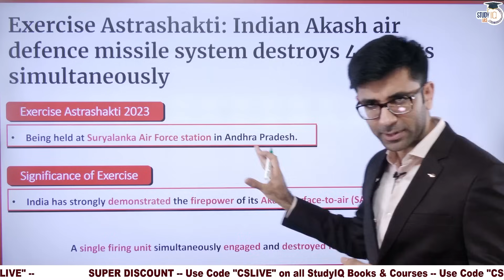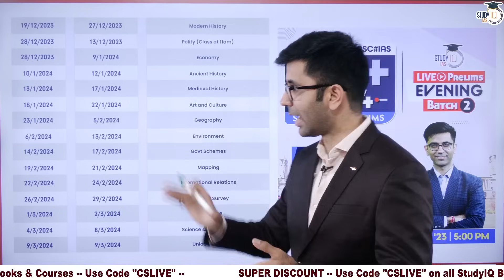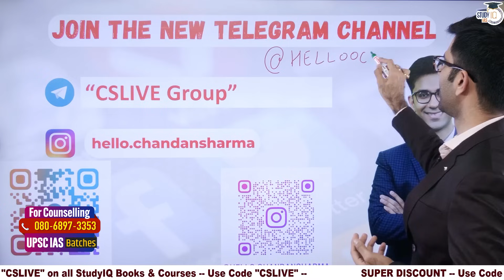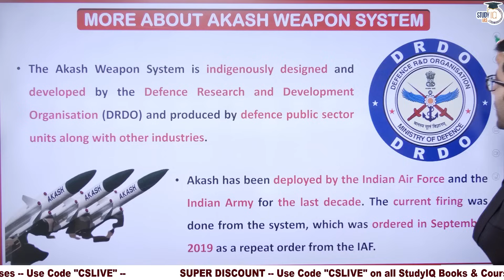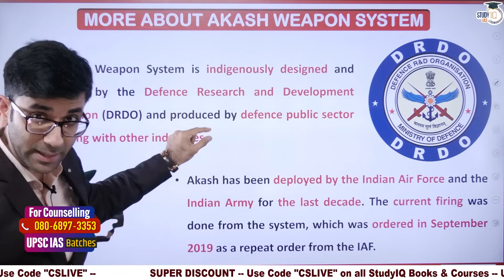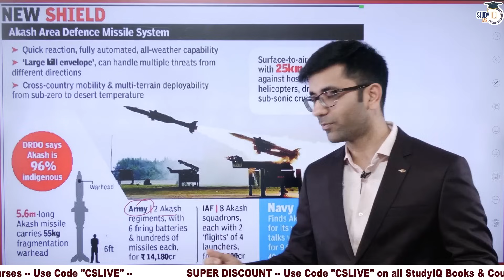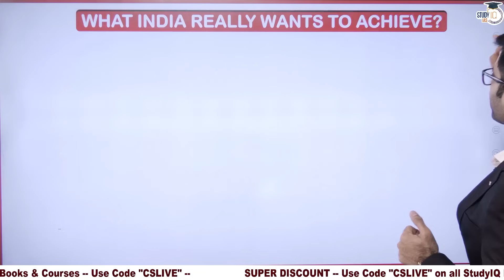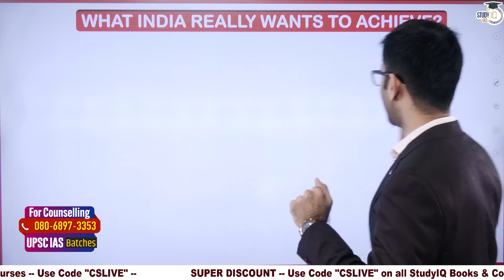India's Indigenously Built Akash Missile Destroys 4 Targets Simultaneously | DRDO | UPSC GS3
In this video, witness the remarkable achievement of India's indigenously built Akash Missile as it successfully destroys four targets simultaneously. Gain crucial insights into the technological advancements, strategic implications, and the significance of this milestone for India's defense capabilities. This analysis is essential for UPSC GS3 preparation, providing a comprehensive understanding of defense developments.

एडमिशन की अंतिम तिथि 20 दिसंबर 2023 | बैच का समय शाम 6:00 PM